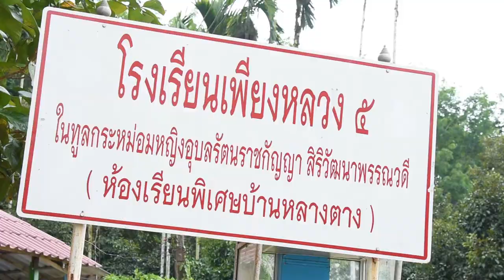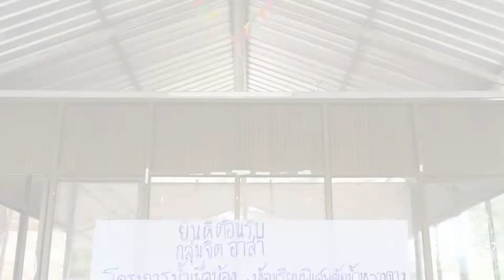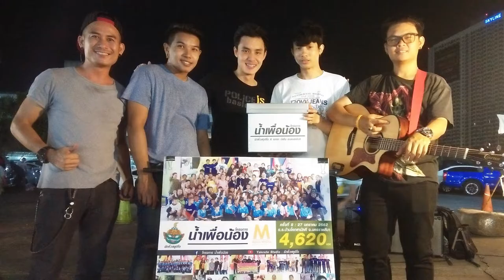โครงการน้ำเพื่อน้อง ครั้งที่ 10 ''โรงเรียนเพียงหลวง ๕ จ.ชุมพร'' (17 มีนาคม 2562)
ครั้งที่ 10 วันอาทิตย์ที่ 17 มีนาคม 2562
โรงเรียนเพียงหลวง ๕ (ห้องเรียนพิเศษต้นน้ำหลางตาง)
ต.พะโต๊ะ อ.พะโต๊ะ จ.ชุมพร